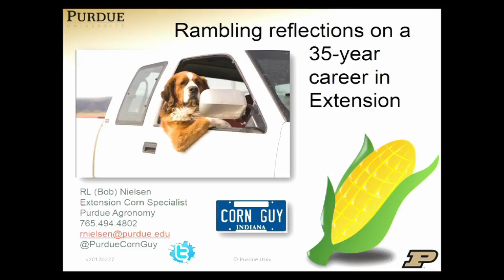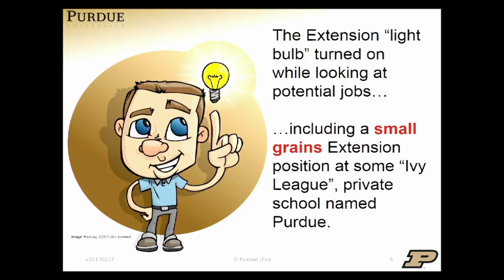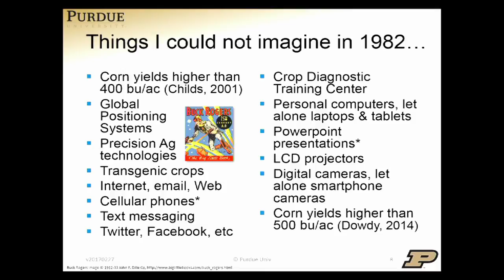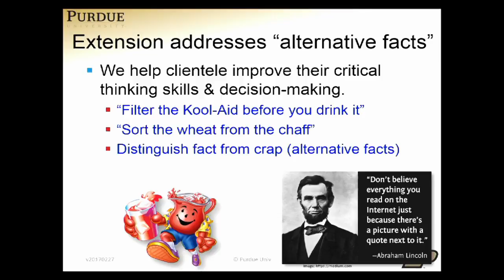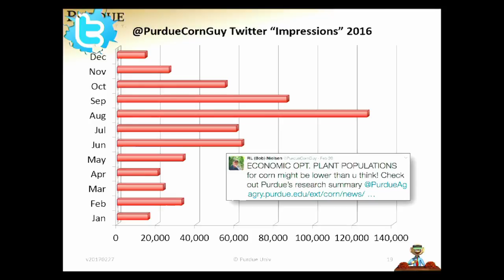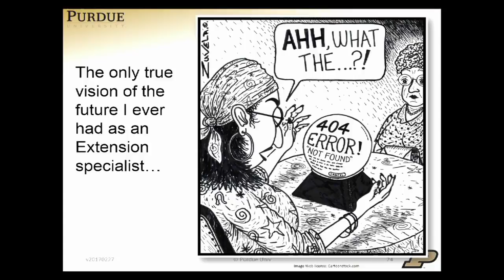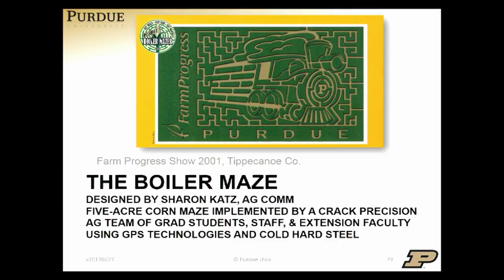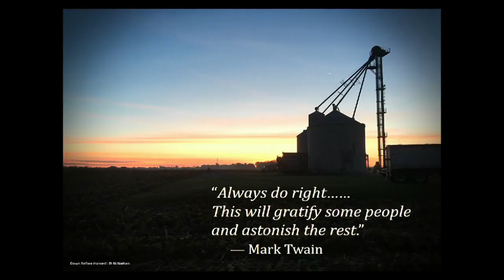Rambling Reflections on a 35 year career in Extension February 27, 2017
"Presented by Dr. Bob Nielsen, Professor, Agronomy"
"Dr.  Nielsen  will  reflect  on  his  three  plus  decades  with  Purdue Extension as Indiana’s Corn Extension Specialist."
"A native of Nebraska, Dr. Nielsen joined Purdue in 1982. He is actively involved with Purdue’s Crop Diagnostic Center, and the development and maintenance of Web-based corn information sites: Corn Grower’s Guidebook and Chat ‘n Chew Café His research focuses on profitable corn production practices for Indiana farmers, including plant population, starter fertilizer, and nitrogen fertilizer inputs; plus identifying sound agronomic uses for precision agriculture technologies."